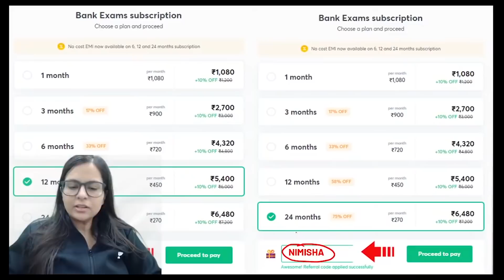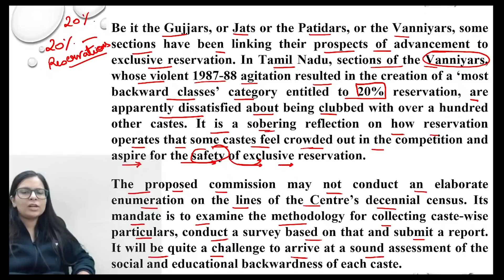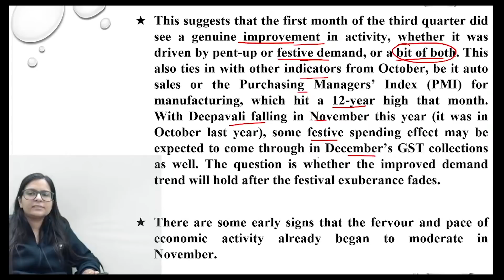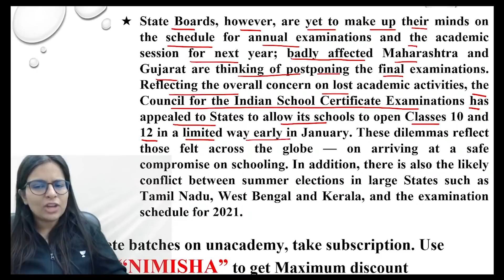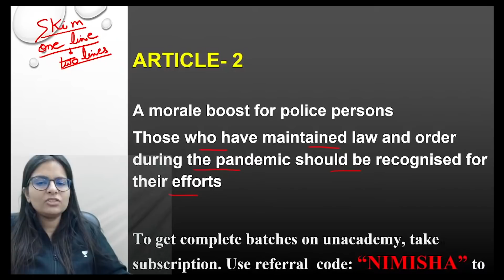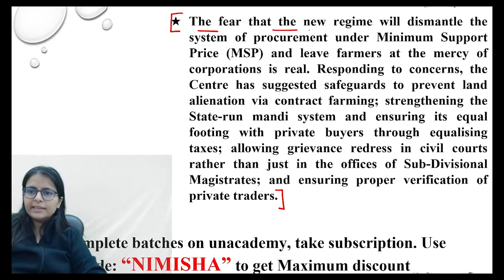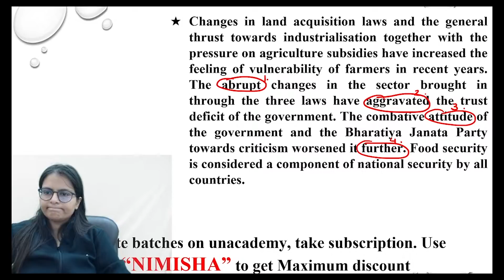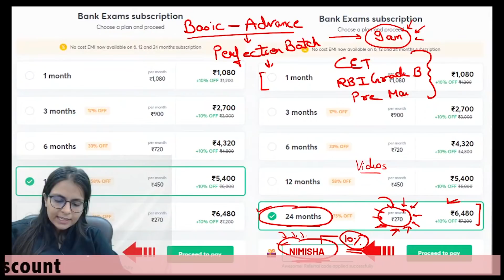Weekly Hindu Editorial Analysis (01st Dec - 06th Dec) | Target IBPS/RRB/SBI PO/Clerk 2020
This Session starts with a discussion on "The Hindu Editorial Analysis"  | Vocab
Grammar, Quiz, Reading, Skimming. In this lesson, Nimisha Bansal shares her various preparation strategies along with examples that will help you to crack the exam.

Nimisha Bansal and more top educators are teaching live on Unacademy.

Unacademy Subscription Benefits:
1. Learn from your favourite Educator
2. Dedicated DOUBT sessions
3. One Subscription, Unlimited Access
4. Real-time interaction with Educators.
5. You can ask doubts in the live class
6. Limited students
7. Download the videos & watch offline